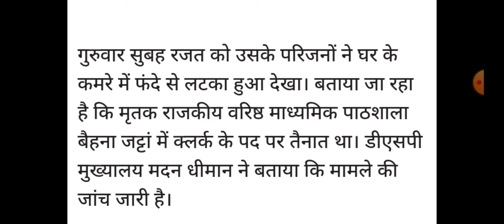स्कूल कर्मचारी की मौत,मची तबाही, Himachal Pradesh Breaking News